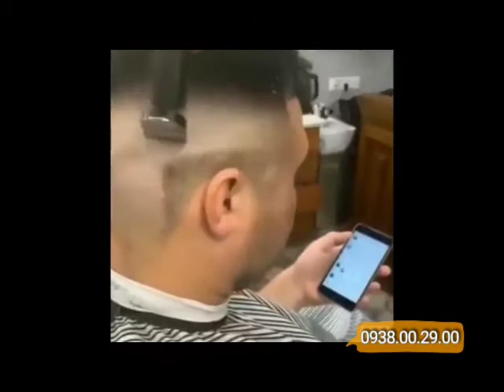Tông Đơ Cạo Viền Kemei 1971, Tông Đơ Chấn Viền Siêu Nét Kemei 1971 Pro Li Hàng Ch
- Tất cả sản phẩm bán tại Shop Dungcutoc.net đều được chụp hình và quay clip thật tế nên anh em cứ yên tâm mua hàng, Shop luôn giao đúng hàng, đúng sản phẩm như quảng cáo.

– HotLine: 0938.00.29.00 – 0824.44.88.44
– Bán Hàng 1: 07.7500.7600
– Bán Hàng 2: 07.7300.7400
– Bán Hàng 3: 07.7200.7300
(Tất Cả Các Số Trên Đều Có Zalo)

🛑 Mua Hàng Trực Tiếp Tại Đường Dẫn Phía Đưới. Miễn Phí Ship 30k Trên Toàn Quốc Cho Tài Khoản Mới.

- Địa Chỉ Kho Hàng: Số 145 (Phía sau nhà trẻ Sáng Tạo 2) Đường TL13, P. Thạnh Lộc, Q.12, Tp.